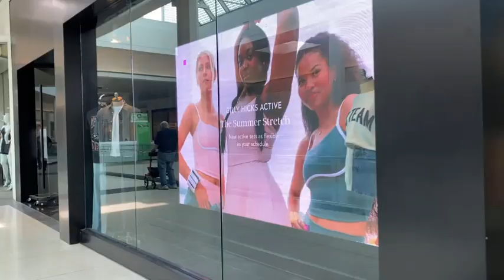SOUTH HILLS VILLAGE MALL WALKTHROUGH 2024